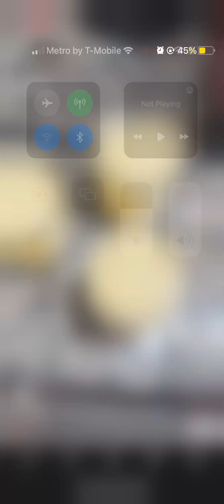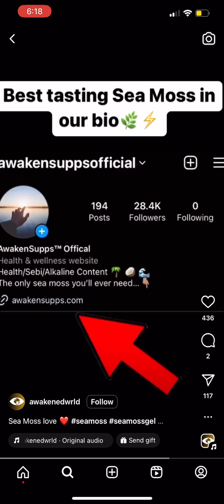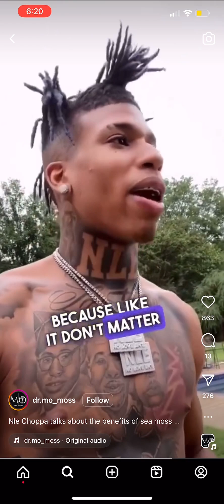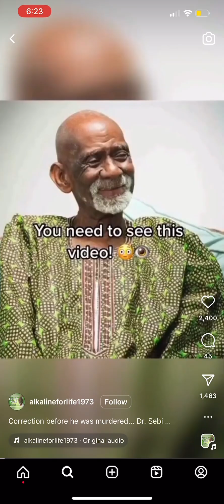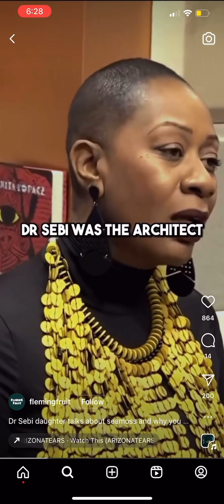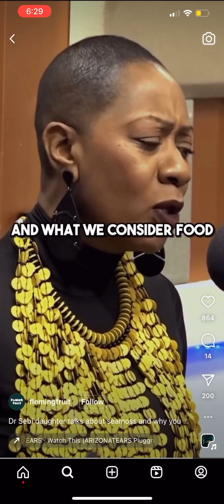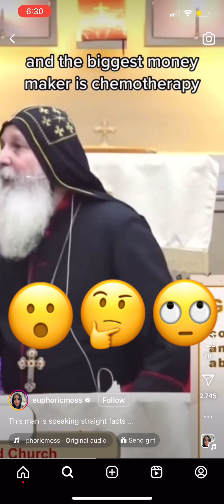Sea Moss Knowledge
1.)  Purple Irish Sea Moss
2.) Organic Irish Sea Moss Raw Wild Crafted Sea moss Raw - 100% -
3.) Max Fit Sea Moss Gel Organic Raw

and Always "Thank You"!